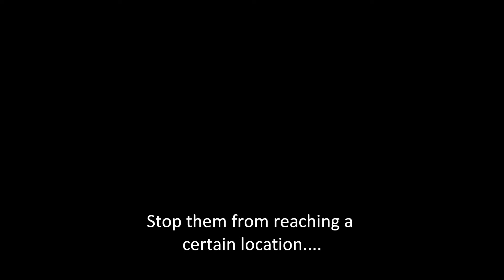Resonance Official Trailer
The official trailer for my newest film. Lets do this!